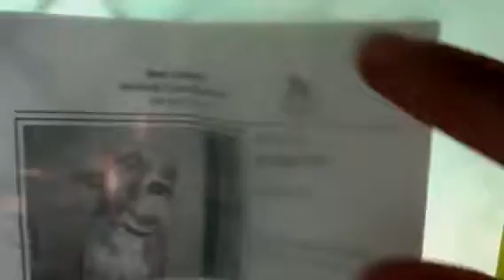KILL DATE:8-4 KENNEL ID#A180779